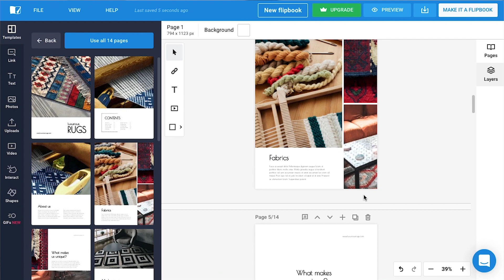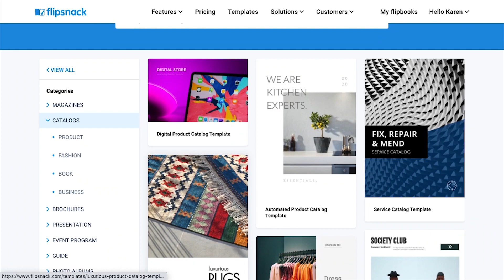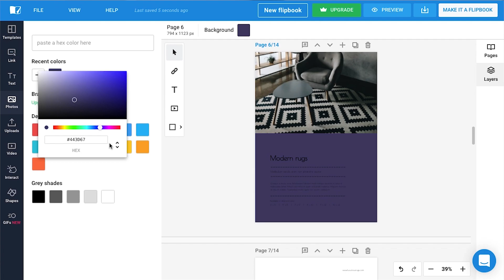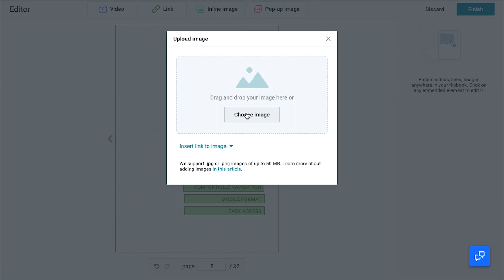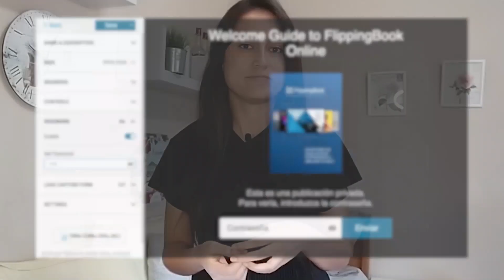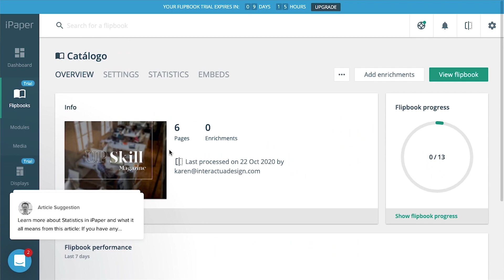3 Programas para Hacer Catálogos Online || Guía Rápida 2022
En este vídeo te enseño 3 plataformas para crear un catálogo digital. Los programas para hacer un catálogo digital se dividen en tres categorías, aquí vemos un ejemplo para cada categoría, recuerda que hay muchas más de las que muestro en el vídeo, pero este es un pequeño filtro, dejame saber si quieres conocer más.

Si quieres hacer una revista profesional, buscas asesoría o quieres hacerme una pregunta:

Music:  EXKLV & Zane Vere - Fire In Detroit | (iCC Release)